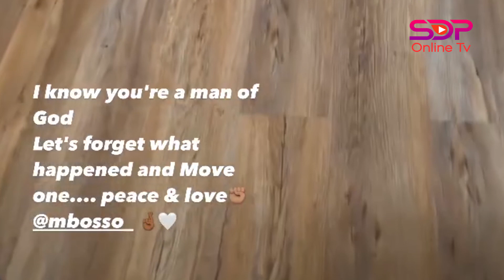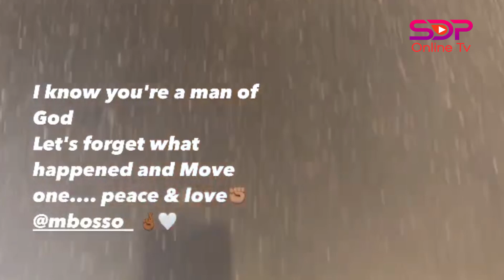MARIOO "TUSIMKARIBISHE SHETANI" AMUOMBA RADHI MBOSSO KHAN WA WASAFI.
COMEDY
STORY
EDUCATION